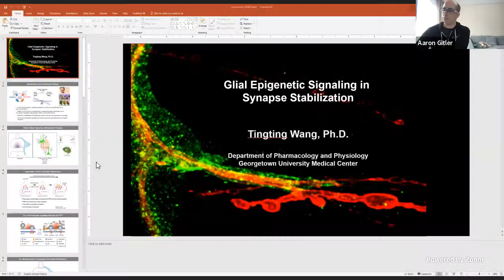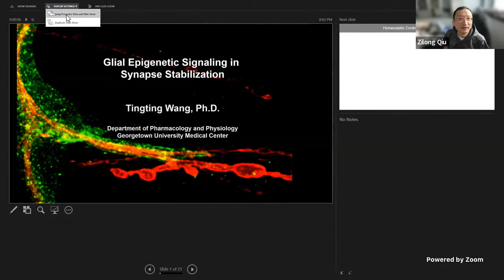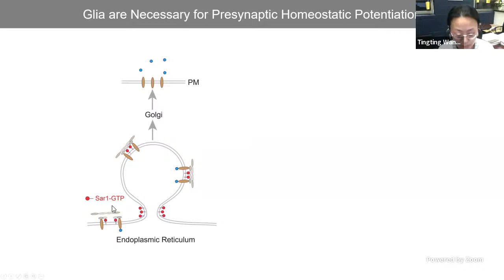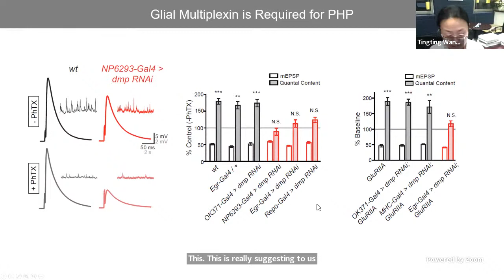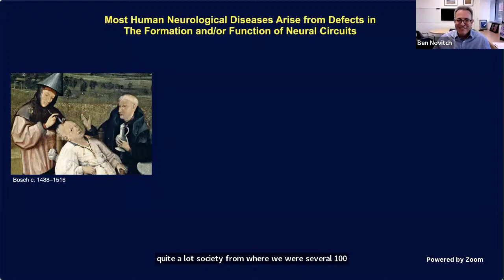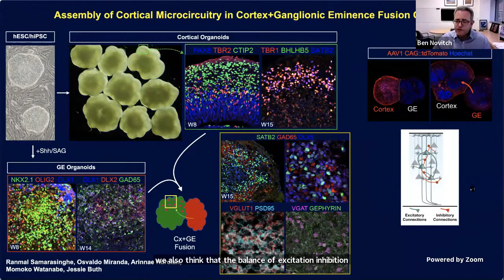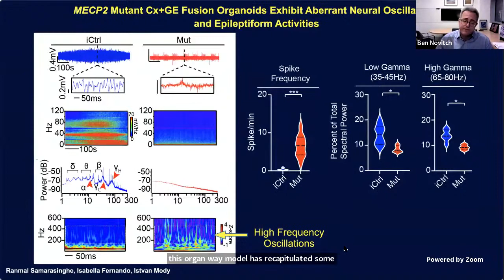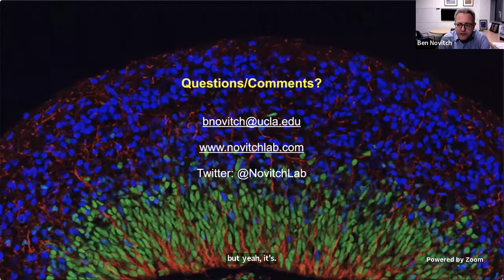Neuro Zoom (2/28/2022) – Tingting Wang (Georgetown University) and Bennett Novitch (UCLA)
Glial epigenetic signaling in synapse stabilization and Modeling neural network function and dysfunction using human brain organoids